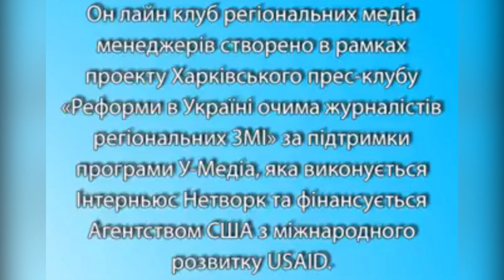Он лайн клуб регіональних медіа менеджерів, Чернівці